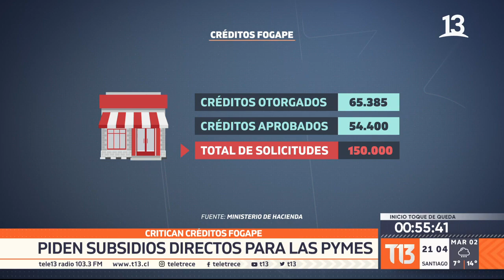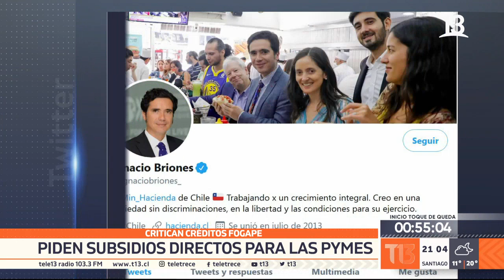Critican créditos Fogape: Piden subsidios directos para las pymes